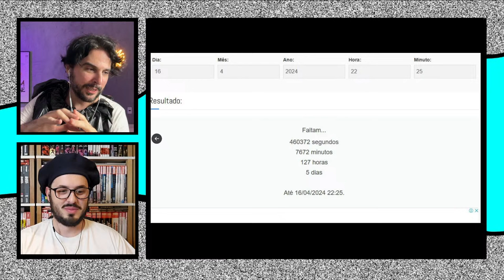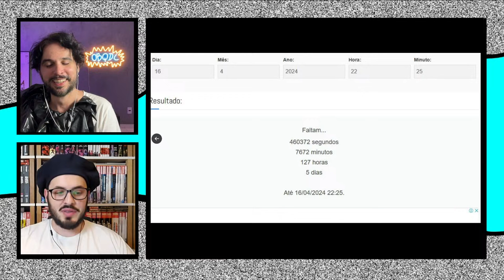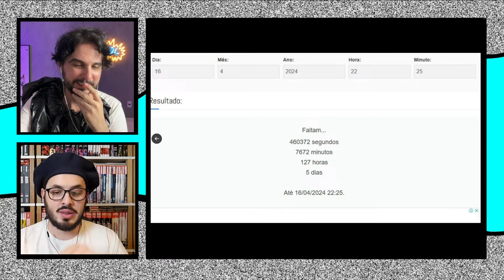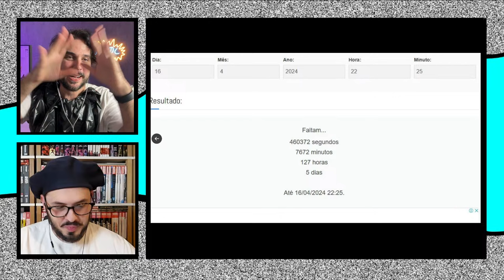🔴 BBB24! O FIM DE BEATRIZ DO BRÁS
É dia de se despedir de Beatriz do Brás!